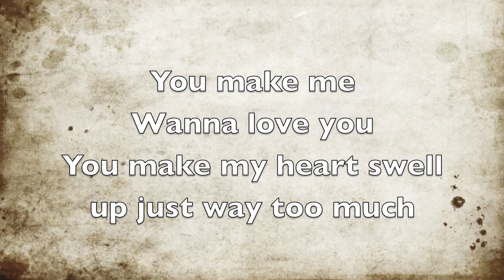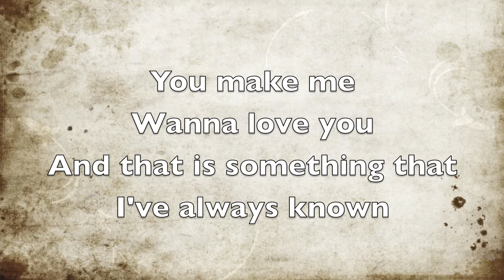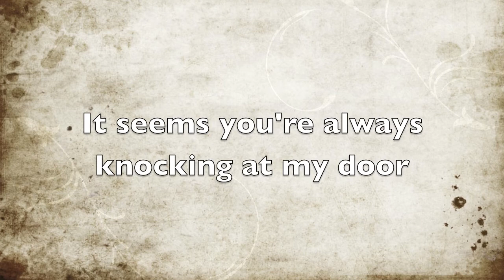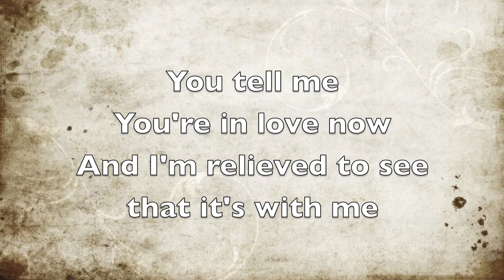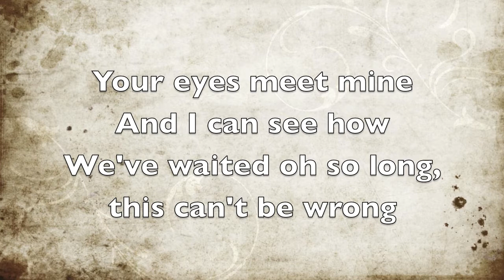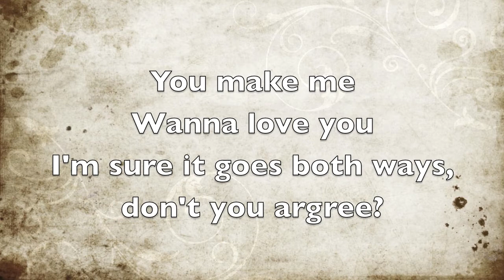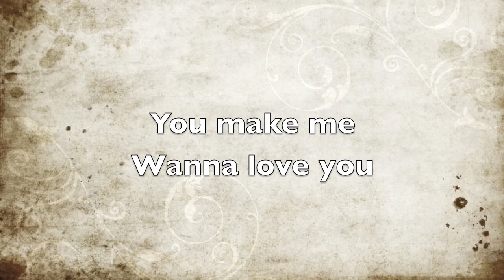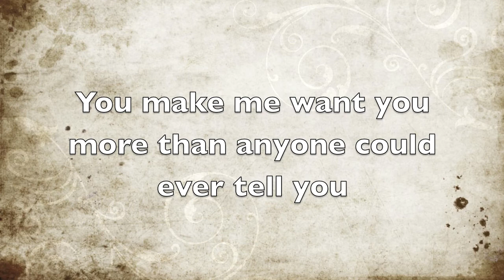You Make Me - Original Song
Written and recorded by Benjamin Perrin

This is an original song recorded at home, and will be used as a learning tool as the Fellas begin experimenting with new music. When we record it, the drum track used will of course be replaced by a beatbox.